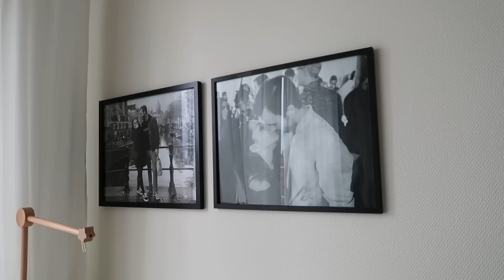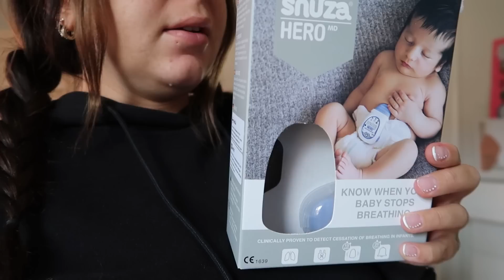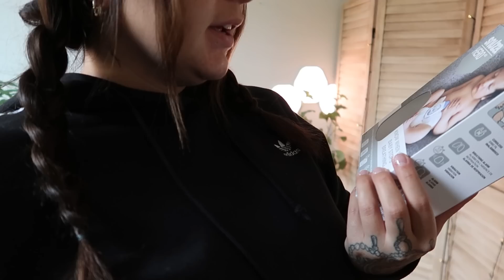GRAVIDUPPDATERING - V.29 + 30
Välkommen v. 30! (och 29 får vi ju säga då också)
I denna videon packar vi BB-väskan.

Jag hittar fortfarande inte rätt inställningar på min kamera som jag trivs med, så jag testar lite olika fram och tillbaka. Ha lite is i magen och överseende att detta inte riktigt är min "hemmaplan".

Från och med v.27 kommer vi att uppdatera er veckovis fram till förlossningen. Planen är att det ska komma ut en video varje söndag.

Twitch.tv/Nadmyre

Track: Cinematic Piano [Cinematic Music] by MokkaMusic / Soul